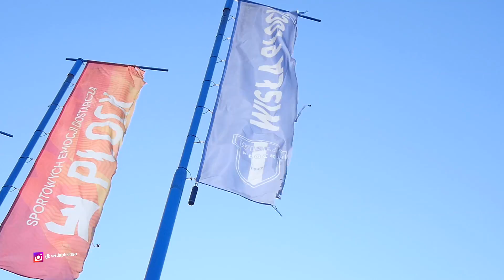Szklane Oko | Wisła Płock - Bruk-Bet Termalica Nieciecza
Snapuj: wislaplock_1947